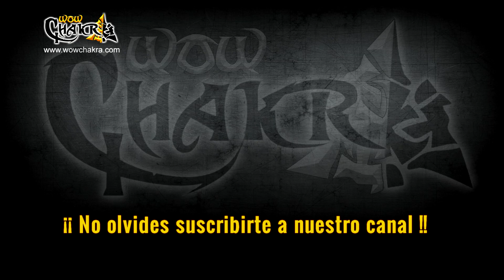Mists of Pandaria 5.2 - Música: Batalla Trol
Música dentro del juego Mists of Pandaria 5.2

Jason Hayes, Glenn Stafford - Troll Batlle Full